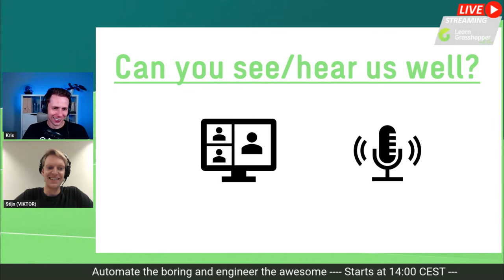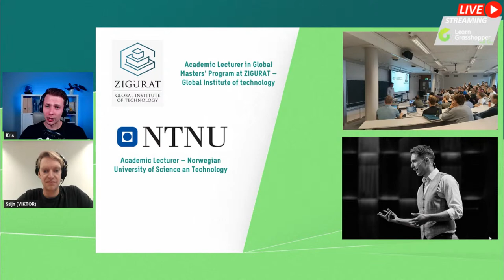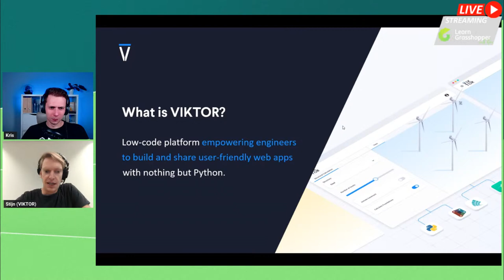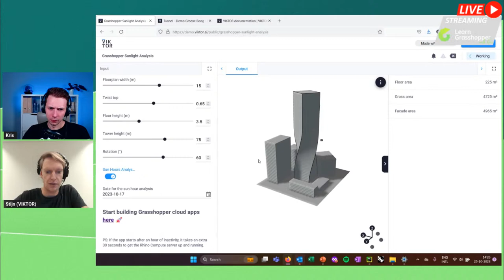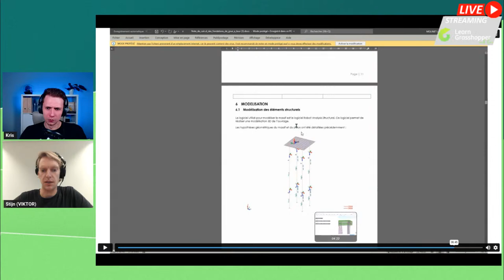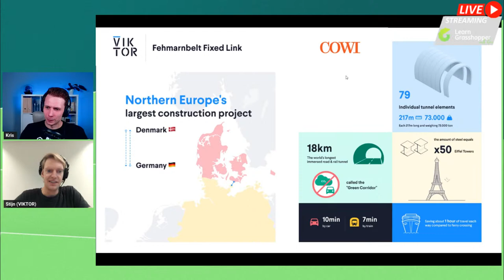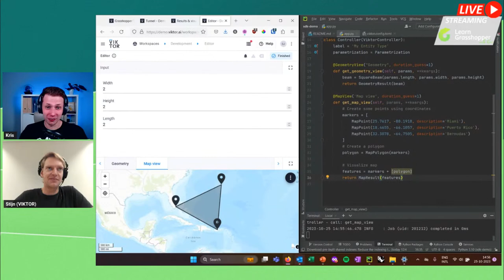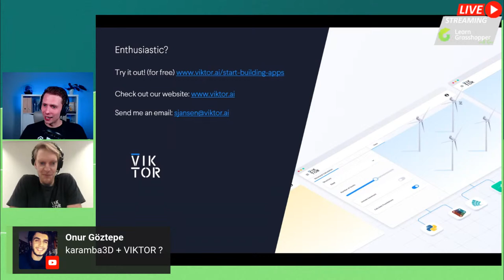AUTOMATE THE BORING, ENGINEER THE AWESOME WITH PYTHON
This is a unique opportunity to gain insights from industry experts and enhance your engineering toolkit 🔨

Here's a sneak peek into what we will discuss:
13:37 How are engineers automating their work?
18:48 How to make web development easy for engineers?
20:40 What is VIKTOR?
26:22 Use Cases
1:01:52 Q&A